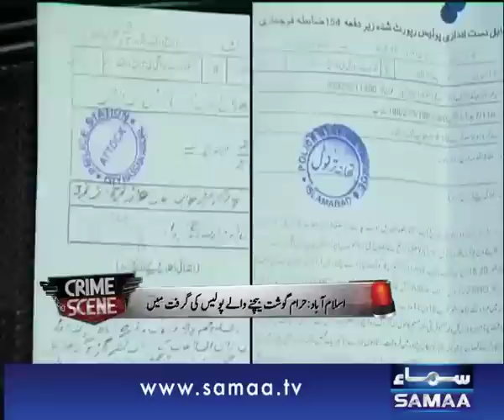Crime Scene, 02 April 2015 Samaa Tv